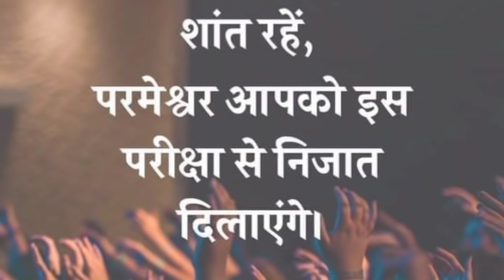हम सबको इसके बारे में पता होना चाहिए II New message of Br Suraj Premani II